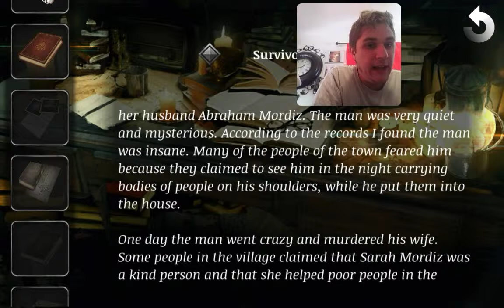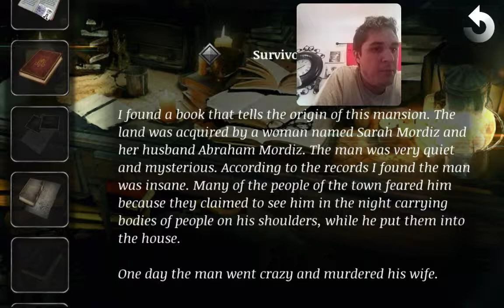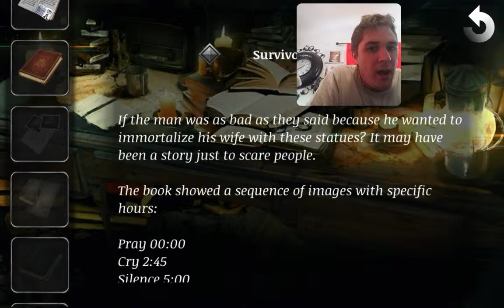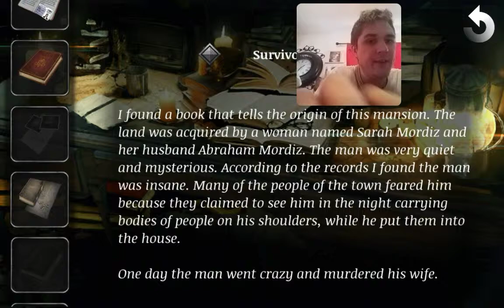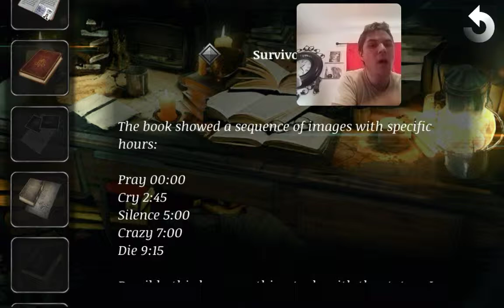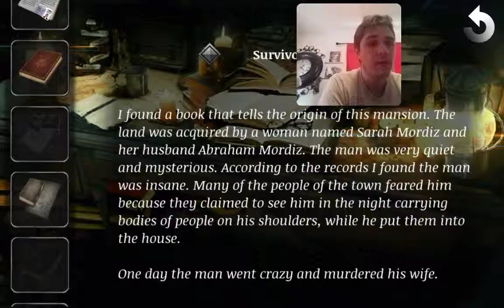Deranged - Part 7 - This Statue Puzzle Is Really Hard To Figure Out 🤔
On this video of Deranged. I'm showing how I can try to solve this statue puzzle, but failed miserably. I hope you Basset Hound Friends enjoy the video, thank you.